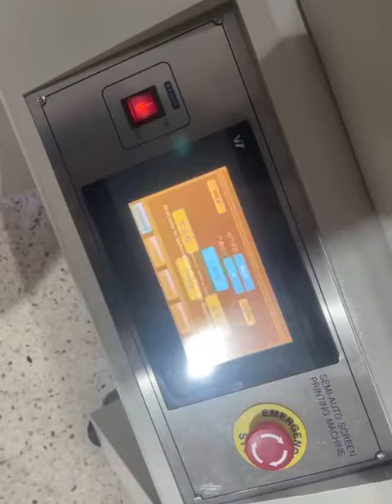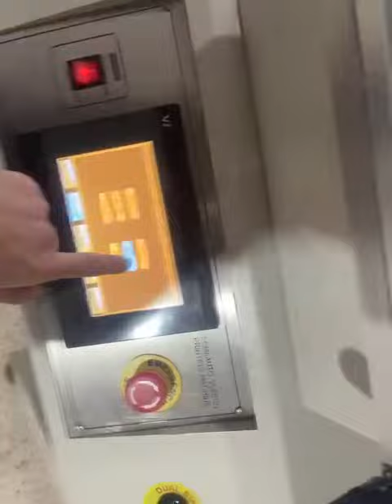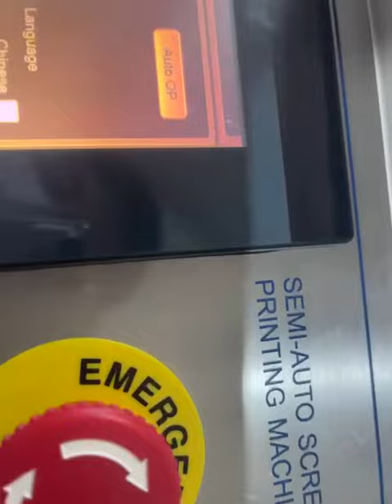solder paste printer ZB3250LY video